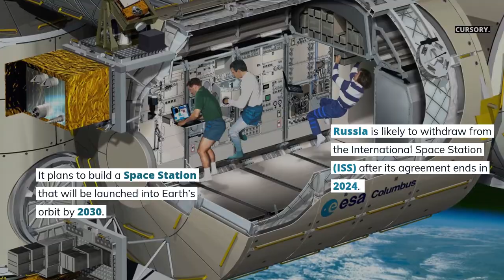Can India Partner Russia In Its Space Station Project?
Russian Deputy Prime Minister Yuri Borisov recently said, “We can’t risk the lives [of our cosmonauts]. The situation that today is connected to the structure and the metal getting old, it can lead to irreversible consequences – to catastrophe. We mustn’t let that happen,” was quoting as telling state TV.

He also said Russia would give its international partners “fair warning of our departure from the ISS in 2025”.

Additionally, the new Russian space station that Roscosmos plans to build will be able to host space crews starting from 2026, Vladimir Solovyov, the flight director of the Russian segment on the International Space Station said.

There has always been room for India to participate in the International Space Station. In 2010, European Space Agency’s Director-General Jean-Jacques Dordain has suggested including China, India, and South Korea as new participants.

China came to be subsequently barred from the ISS through a 2011 US Congressional law based on “national security” concerns but India doesn’t face such barriers.

India, however, doesn’t seem to be interested in joining the ISS. In June 2019, Indian Space Research Organisation  (ISRO) chief K. Sivan announced India’s plan to launch its own space station as an extension of its Gaganyaan or human spaceflight program.

He stated that while India won’t join ISS, it is open to collaborations on other fronts — for instance, France is partnering with India on its Venus mission.

At the same time, it is unlikely that India would join ILRS involving China and Russia due to the existing border dispute with the Asian country.

Sivan said the Indian space station is envisioned to weigh 20 tons and serve as a facility where astronauts can stay for 15-20 days, and it would be placed in an orbit 400 km above the earth. The time frame for launch is 5-7 years after Gaganyaan, he added.